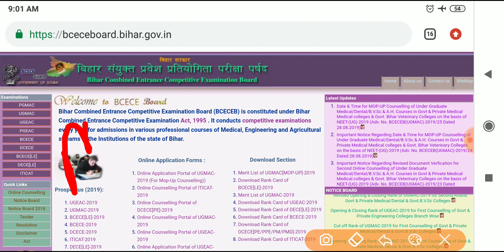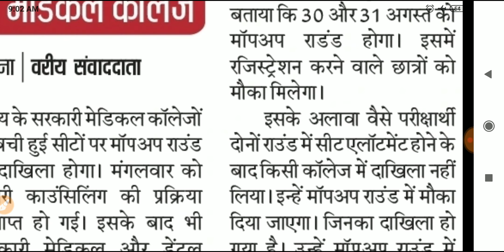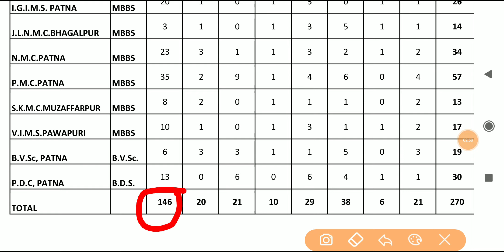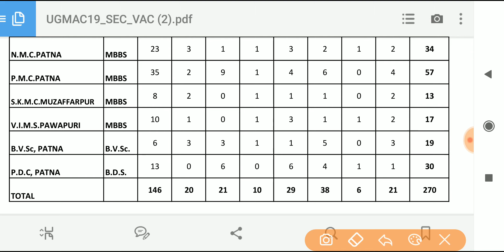BCECE MBBS/BDS vacant seats Notification Today|More Seats Are Vacant For Mopup round,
Uttar Pradesh AyushRegistration-

Bams expected cutoff, aiims Mbbs expected cutoff